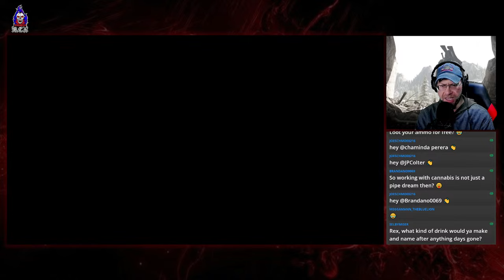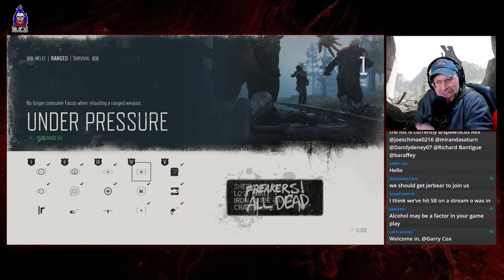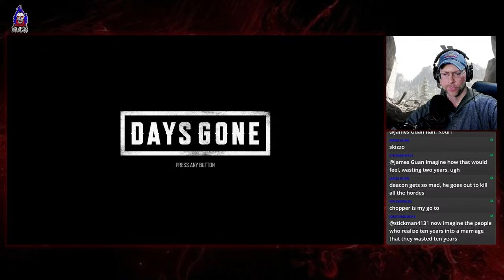Crater Lake | Rex Unleashed: Days Gone Playthrough | Episode 13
In this livestream playthrough of the action-packed 2019 game Days Gone, SpawnicusRex delves into the intense open-world survival, battling hordes of zombies, exploring post-apocalyptic landscapes, and mastering thrilling missions. Experience the adrenaline rush as he navigates this immersive adventure, showcasing epic moments and sharing tips, tricks, and strategies for Days Gone enthusiasts. This unmissable live walkthrough from the Days Gone Grandmaster is filled with gameplay, commentary, and all the excitement this blockbuster game has to offer. Pull up a chair, pour yourself a beverage, and let's play Days Gone!

Send me a postcard:
Pueblo, Co
81002

Mon & Wed: TLOU2 Remastered @ 7pm
Friday: Days Gone @ 7pm
Saturday: Member's Exclusive Co-op sessions as scheduled